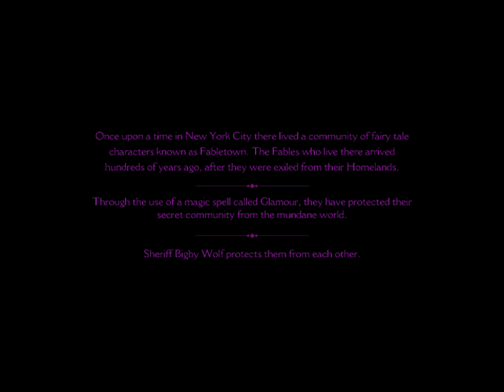The Wolf Among Us Intro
The start of The Wolf Among Us let's play series